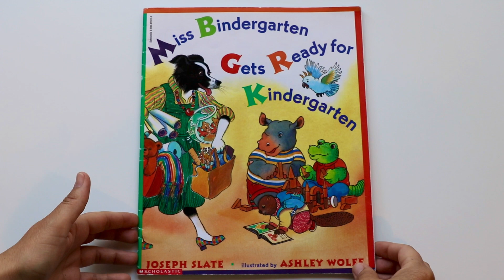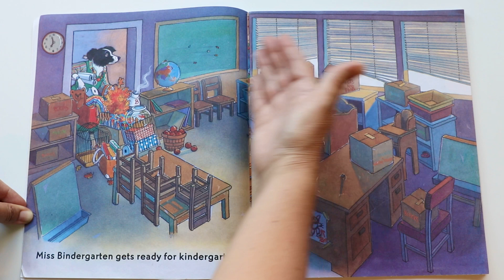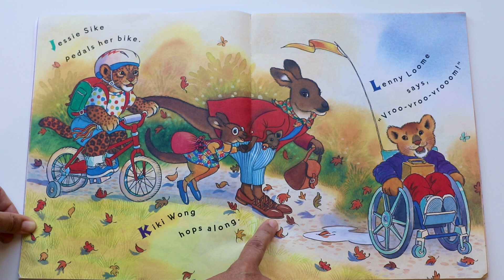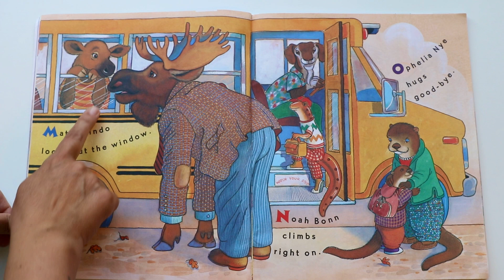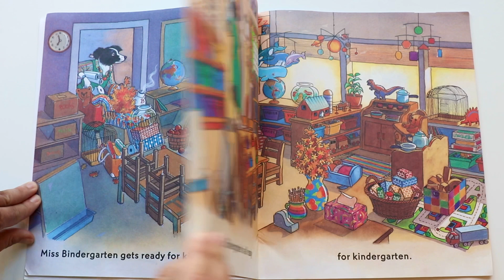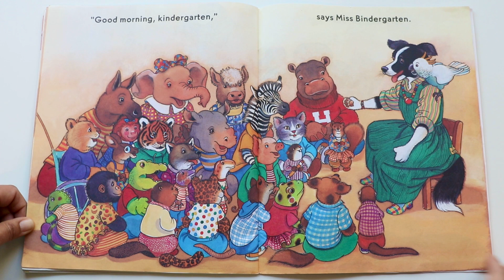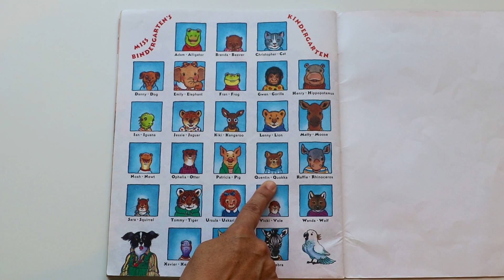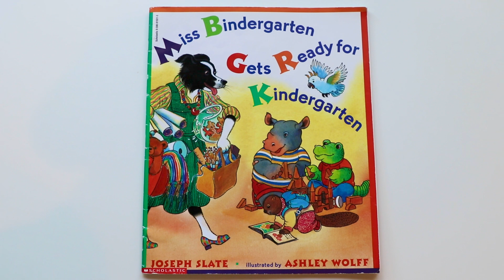Classic ABC Book - Miss Bindergarten Gets Ready For Kindergarten ~Read Aloud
⭐ Written by: Joseph Slate
⭐ Illustrated by: Ashley Wolff
⭐ Published by: Puffin Books 2001
🏆 Teacher's Pick
📚 Book Description:
This rhyming, brightly illustrated book is the perfect way to practice the alphabet and to introduce young children to kindergarten.

It's the first day of kindergarten and Miss Bindergarten is hard at work getting the classroom ready for her twenty-six new students. Meanwhile, Adam Krupp wakes up, Brenda Heath brushes her teeth, and Christopher Beaker finds his sneaker. Miss Bindergarten puts the finishing touches on the room just in time, and the students arrive. Now the fun can begin!

Hello!🤗
     This book might be my favorite Alphabet book! The illustrations have this vintage vibe and I love it. This book features all the animals children love with a rhyming twist. I have fun reading this to my son. He thinks it's a bit too long. I know this because he will take the book from my hands and close it!🤣🤭 It's a clear message! He just started doing this and it makes me happy to see him do it.
      So yeah, I like this book way more than he does at the moment. But there are times when we do reach the end of the book and it's the last page that he really likes. The class picture of all of Miss Bingergarten's students. This page is a great opportunity for me to test his animal comprehension. I ask him to point to the different animals I see. He is a pro!!🥰
To all the teachers out there. I appreciate and love each and every one of you! THANK YOU!

Your Book Friend,
Mel*